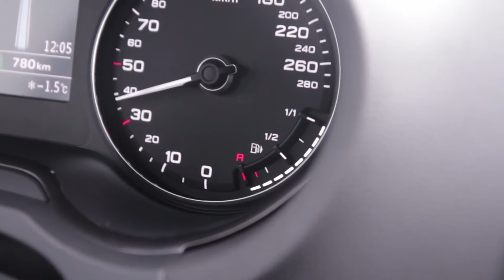Audi A3 g-tron - review Autovisie TV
De nieuwe Audi A3 g-tron valt in de gunstige 14% bijtellingcategorie. Hij rijdt namelijk op aardgas én benzine. Hiermee brengt 'ie je ruim 1200 kilometer ver en dat kan met deze CNG-versie dus op ook op groengas.